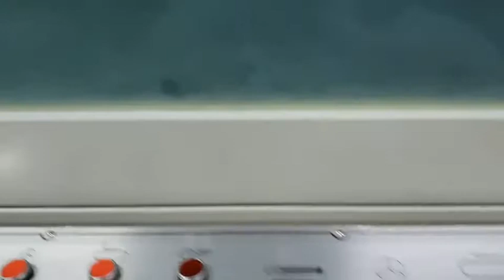BTH-550+BM-500L Automatic gift box film packer machine